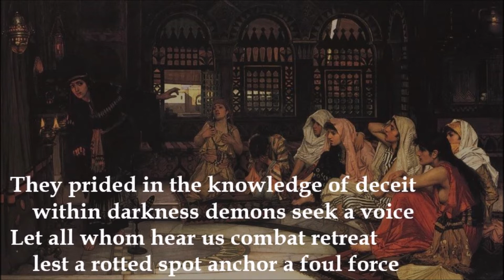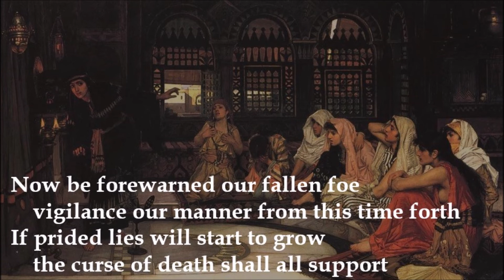Poem - Vigilance (Audio)